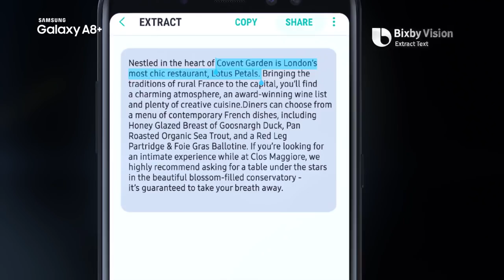Samsung Galaxy A8+ Experience the Amazing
Samsung Galaxy A8+ some specs:
- water resistat (IP68)
- infity display sAMOLED 18,5:9
- dual front camera with live focus 16 MP + 8 MP, F1.9